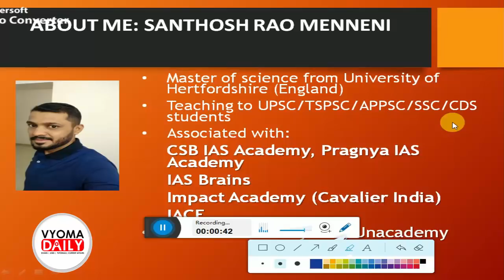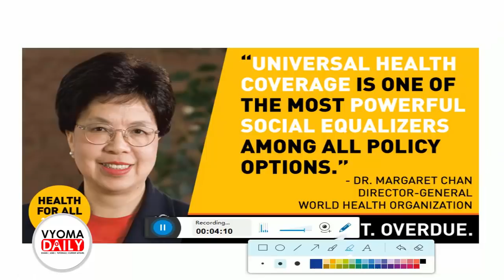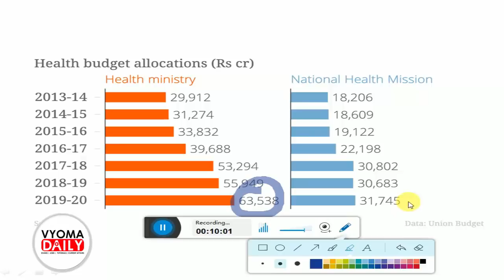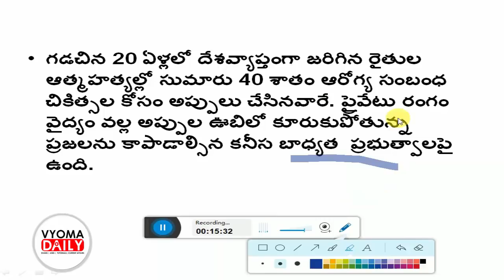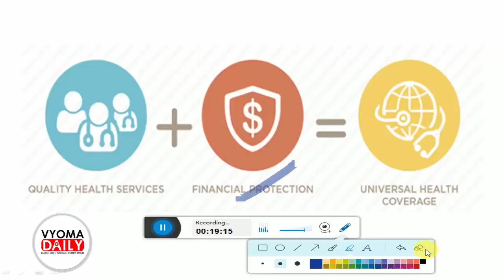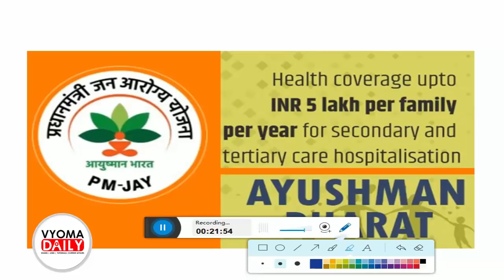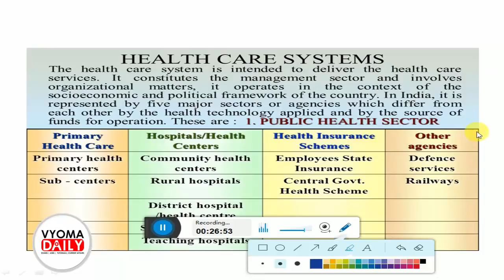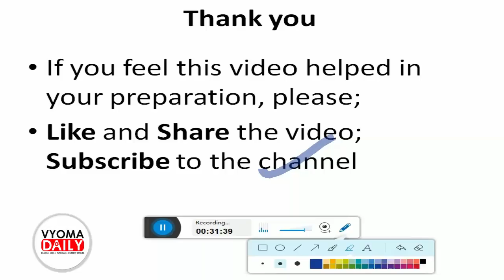Eenadu Editorial News Paper Analysis 07 April 2019 | Telugu Current Affairs | APPSC ,TSPSC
Eenadu Editorial News Paper Analysis  07 April 2019 | Telugu Current Affairs | Vyoma Daily